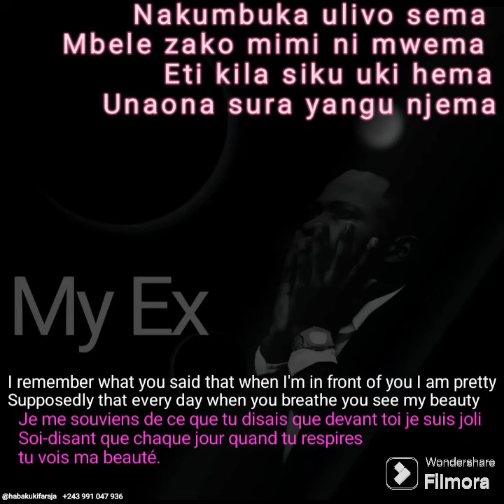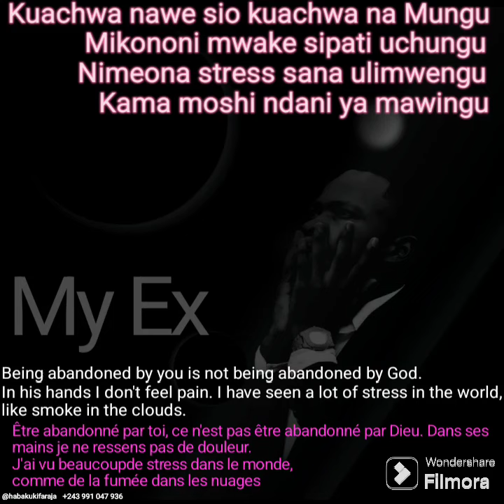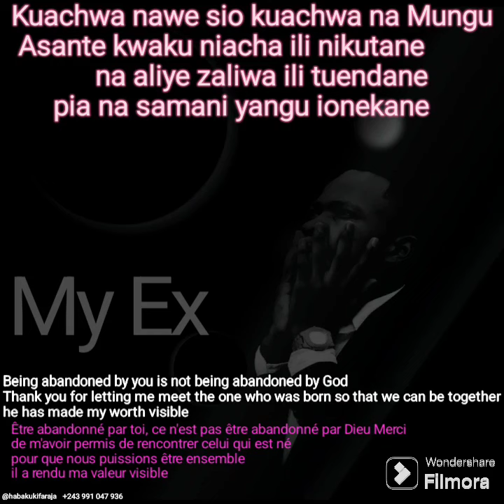My Ex dear Ex wangu Official Lyric Song @Kuachwa nawe @Hata ku kuita Ex wangu @Eti ili usichelewe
Kuachwa nawe sio kuachwa na Mungu
Asante kwaku niacha ili nikutane
          na aliye zaliwa ili tuendane
    pia na samani yangu ionekane

                    Eti ili Usichelewe
     ukaniacha mi mwenyewe
  Stress hizi zimeletwa nawe
                     Hilo pia ulielewe

        Nakumbuka ulivo sema
Mbele zako mimi ni mwema
             Eti kila siku uki hema
    Unaona sura yangu njema

                    Hata jina tuli ibadili
badili Likawa moja sote wawili
                Nikajuwa hiyo nikweli
                Kumbe ulikuwa tapeli

Hata Hata kukuita Ex wangu
            nimeshindwa sababu
                                     ya aibu

      Mana tuliagana
             hatutaacha
  Usiku na Mchana

            nimeshindwa sababu
                                     ya aibu

      Mana tuliagana
             hatutaacha
  Usiku na Mchana

            Nimeona nifute machozi
                 Pia ni uache uchokozi
          Maana siku wiki na myezi
Mimi nitampata wangu mwenzi

            Mikononi mwake sipati uchungu
           Nimeona stress sana ulimwengu
              Kama moshi ndani ya mawingu

            nimeshindwa sababu
                                     ya aibu

      Mana tuliagana
             hatutaacha
  Usiku na Mchana            Yesu njo boss

A song made for everyone because all of us we've exes, lyric song my exclusive ex but not a love